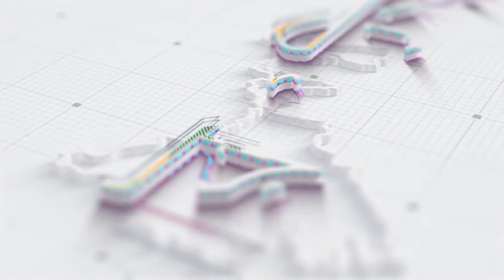Musical Heritage of Bengal || Pandit Ajoy Chakrabarty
This lecture delivered by Pandit Ajoy Chakrabarty at the invitation of Netaji Subhash Administrative Training Institute discusses the rich heritage of Indian Classical Music and focuses upon the glorious musical legacy of Bengal. The lecture is titled 'Musical Heritage of Bengal'.